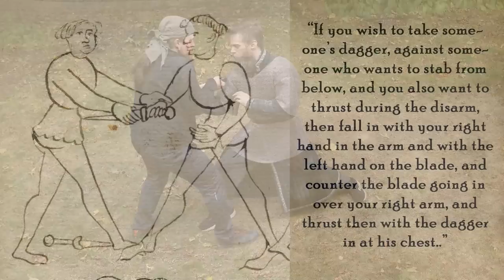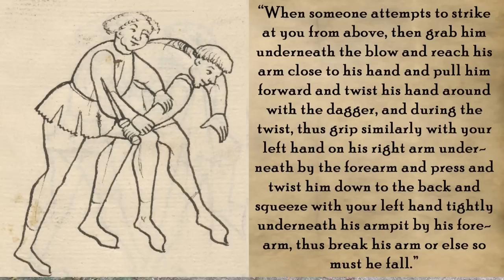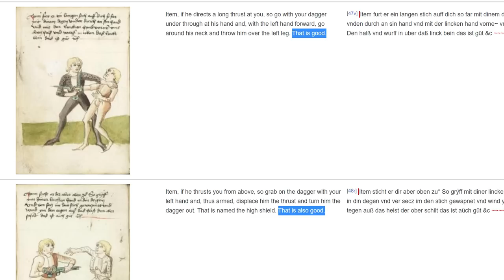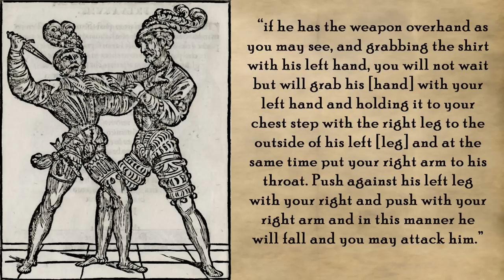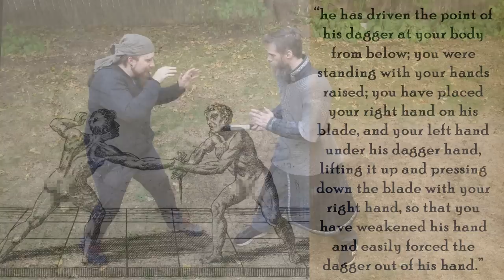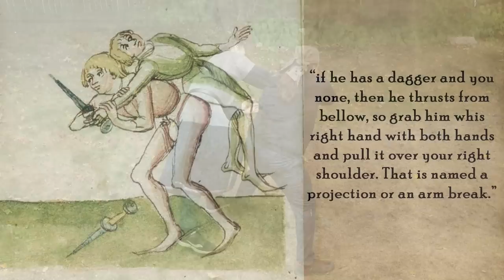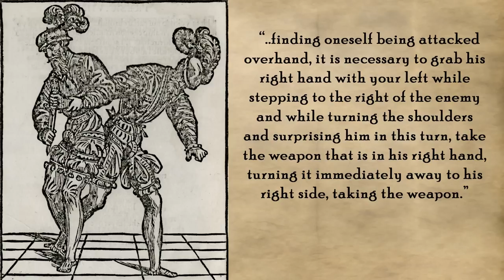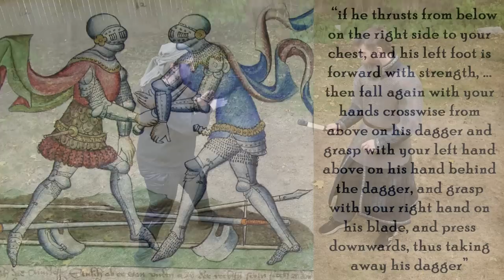Medieval Dagger Defense - Effective or Contrived?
There are lots of instructional books and videos about defending yourself against a knife, and many (if not most) of them follow the McDojo Bullshido path of "how to get yourself killed in seconds". What about looking back at a time when dagger fights were not uncommon, and when writing and illustrating a manuscript was a lot more time consuming and costly? Did what they taught in the Middle Ages make sense?

So let's look at a few techniques from historical fighting manuals. I'll be demonstrating my interpretation of how they're described and commenting on how effective I would expect them to be. Keep in mind, I'm not an expert on knife / dagger combat, and I have not practiced these extensively. Also, unarmed against ANY weapon means the defender is pretty much screwed, so any attempt other than running away is highly risky no matter what. In fact even running away is risky, in case the attacker is able to catch up, and now you're out of breath on top of it. In other words, DON'T TRY THIS, be safe, and avoid trouble.

This video is for entertainment and a bit of education. Maybe it can serve as inspiration for fight scenes in fantasy stories, tabletop RPG's, animations in video games, etc.

*** Music credits ***

CC0 1.0 Universal Public Domain

Outro:
"Highland Storm" by The Slanted Room Records

*** Merch ***

*** Social media ***